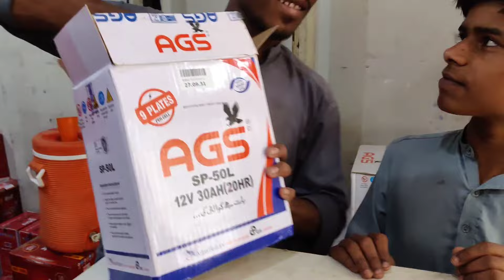Battery Hogaya Tha Blast😥|| Ek Side Se jaal Gaya ||Nuqsan😭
Battery Hogaya Tha Blast😥|| Ek Side Se jaal Gaya ||

Salam welcome another new vlog Mehran car ki battery kharab hogae ek side se jal gae AGS ki battery daldi kaise aur kitne mn mile let's watch vlog